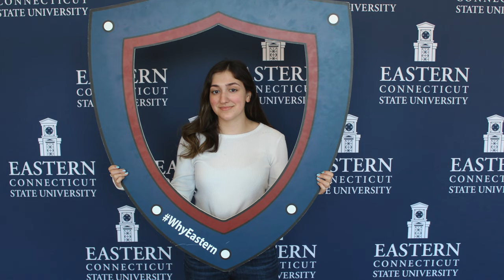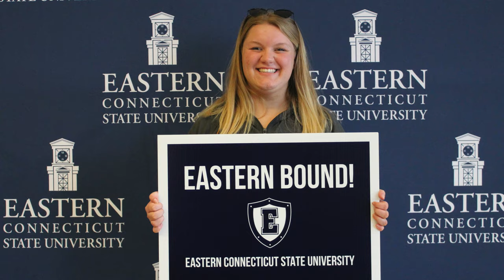Spring 2022 90 Seconds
Happy Last Day of the Spring 2022 semester Warriors 🛡⚔! MyEastern Music by: @marshmello & @bastilledan